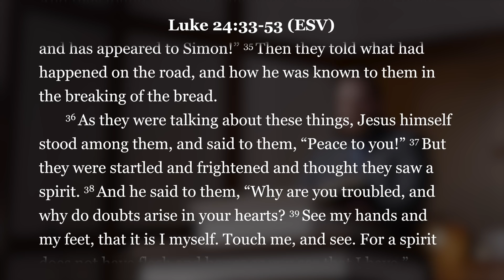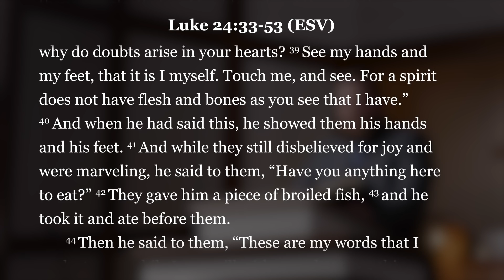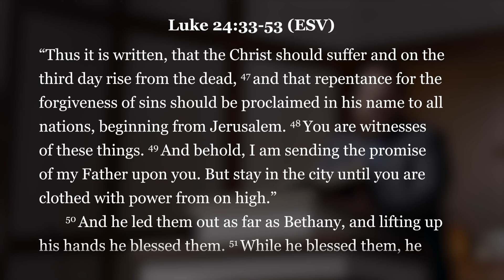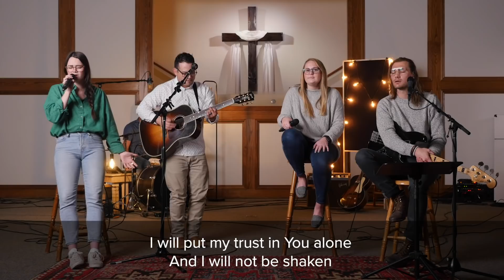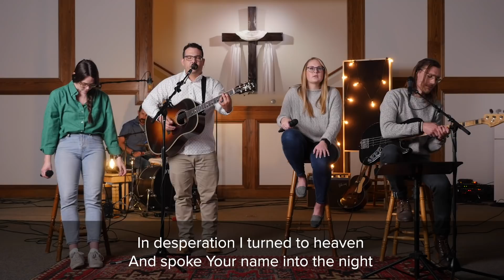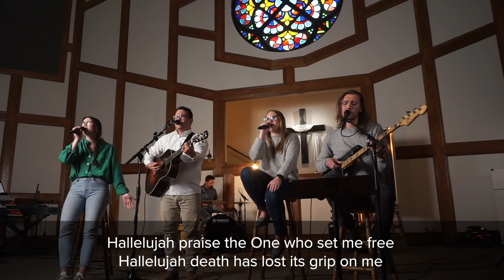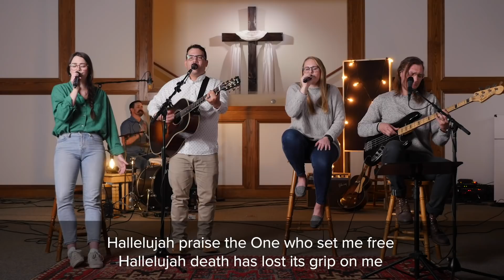I Believe In The Resurrection (Redeemer Service 2020 04 19)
Right now, in our time of global pandemic and economic turmoil, there is no greater hope than the one offered to us by the bodily resurrection of Jesus Christ.

When we say we believe in the resurrection, we are saying that we believe that in the same way that Jesus rose again from death, the power of Jesus’s resurrection will bring life out of our death.We are saying that what God has done in Jesus, he will one day do in all of creation. We are saying that the same Holy Spirit that rose Jesus from
the grave lives within us and empowers us for the mission of God. We are saying that right now, our resurrected Lord is interceding on behalf of his people from the throne of heaven!

Digital Foyer (10:45AM) (ID: 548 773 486)
Elder Led Prayer Meeting (6PM) (ID: 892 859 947)